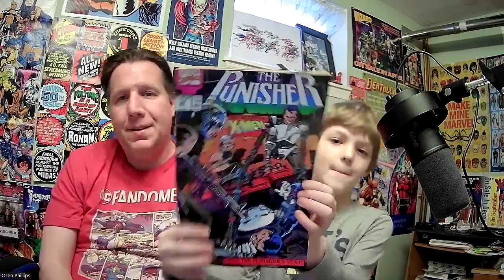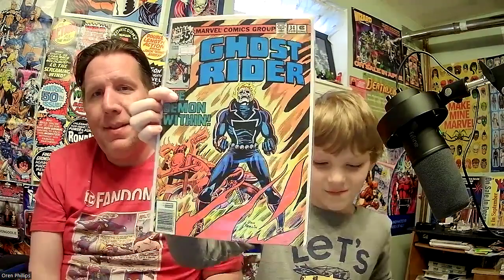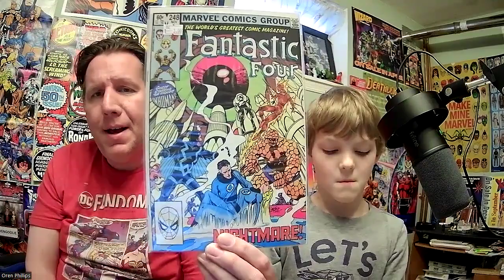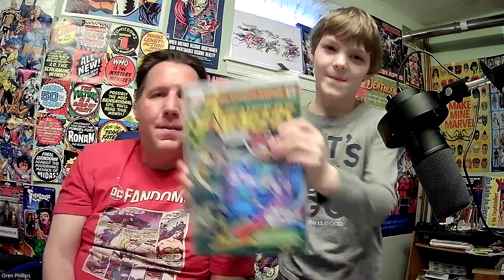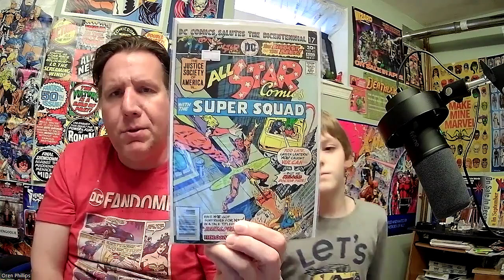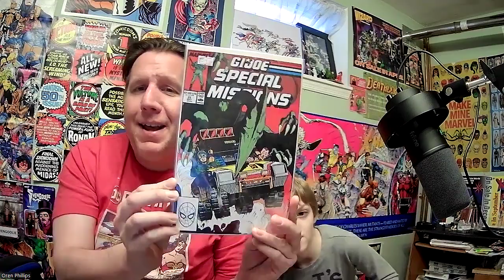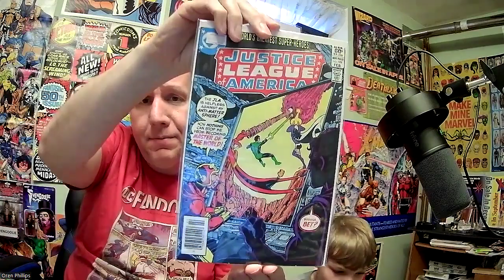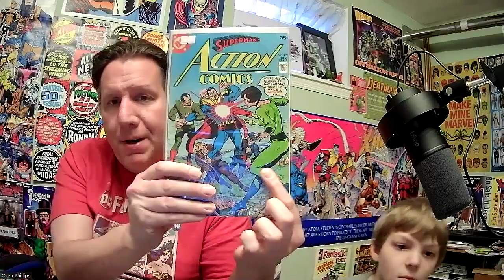DBB at Aw Yeah Comics!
It was half off all back issues at Aw Yeah Comics in Harrison NY and the Dollar Bin Bandits grabbed some fantastic books. Junior Bandit Matthew goes through them and tells what he thinks of these treasures.